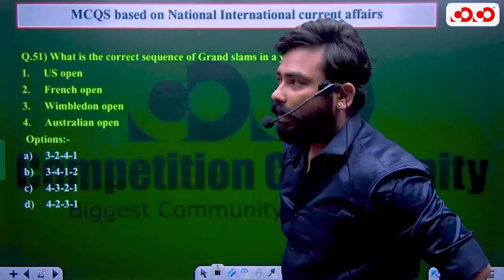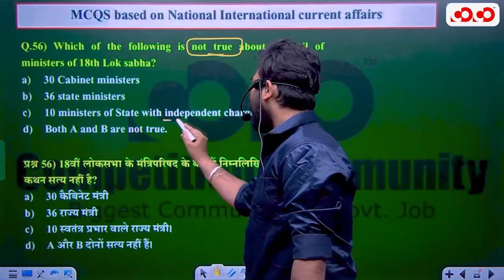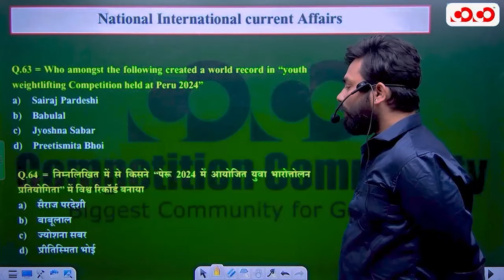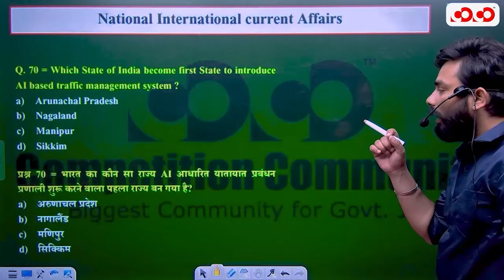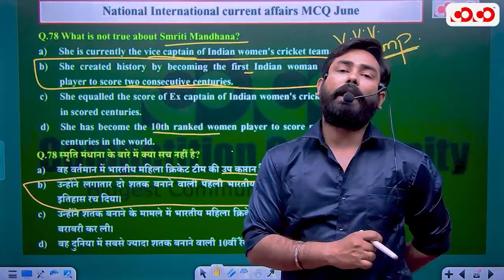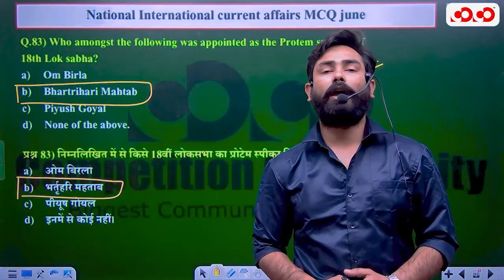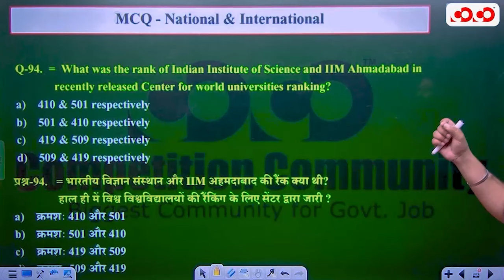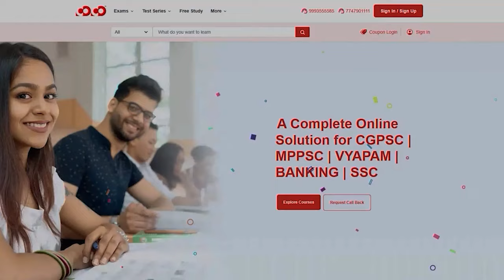Current Affairs ( Day-2) | Hostel Warden Exam 2024 | MCQ | Abhishek Sir | Competition Community